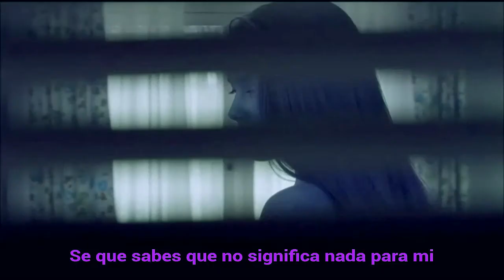I'm Not In Love (Vapor Slow - Sub) - (Movie: The Crush)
I'm Not In Love (Subtitulos en Español) - The Crush